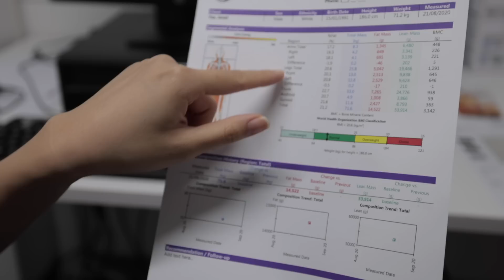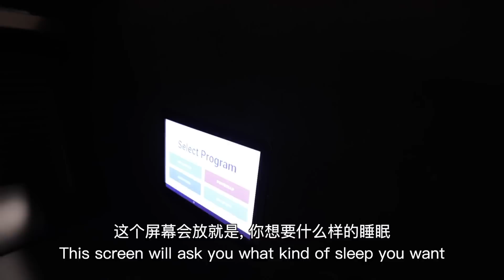外国小哥斗胆挑战中国专业拳手，被打成。。。